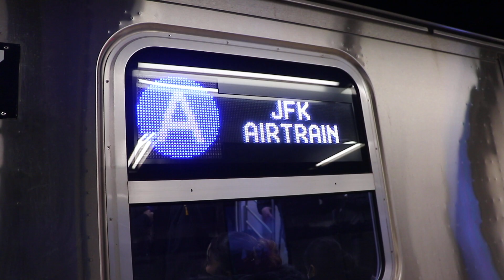The R211 Inauguration Run! : Far Rockaway Bound R211A A Train @ Canal Street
Seen here is the first set of R211A cars operating on the A line to Far Rockaway arriving & departing from Canal Street.

March 10th, 2023 marked the first day of these cars in service. This marks the beginning of the 30-day passenger service test. If all goes well, the rest of the R211As will arrive, which also means that the R46s will soon begin to go into retirement.